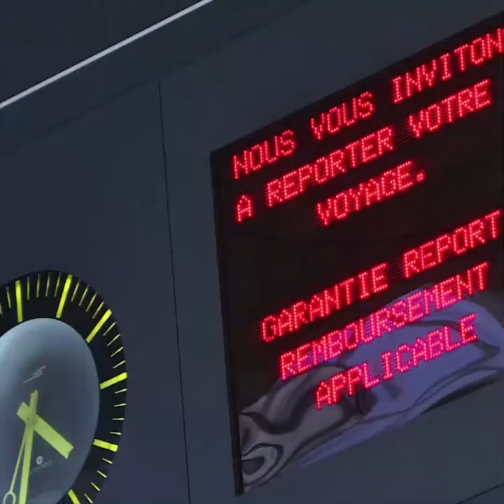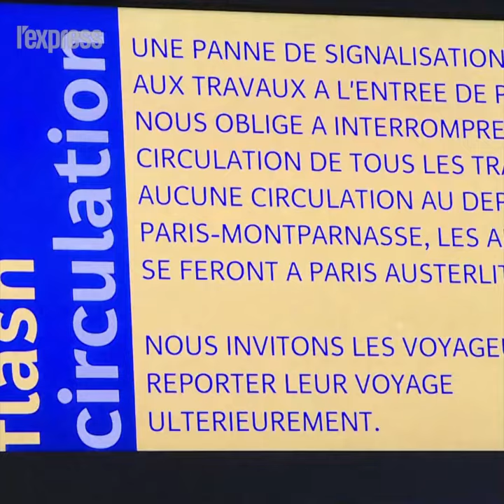Panne géante à Montparnasse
Un incident survenu dans le système d'aiguillage a provoqué l'interruption totale du trafic SNCF à la gare Montparnasse dimanche. Il est revenu à la normale ce lundi.